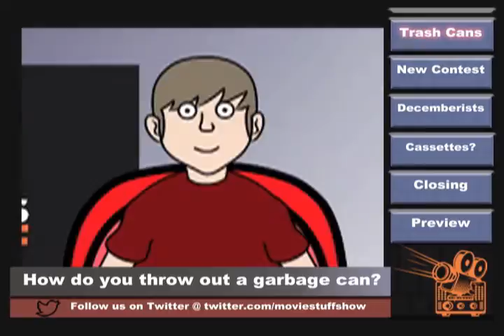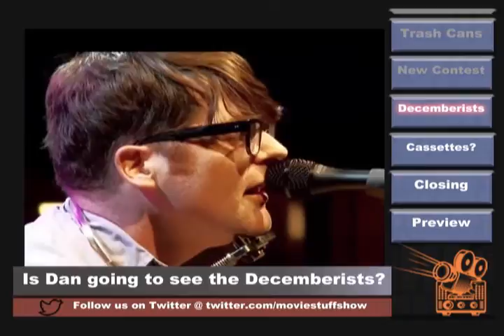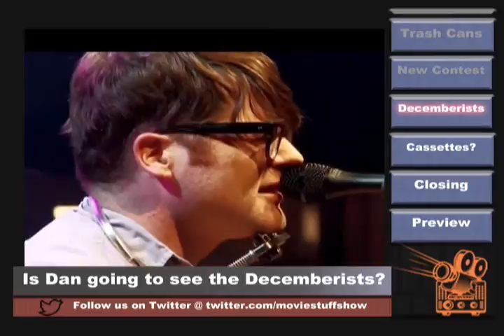Trash Cans and Cassette Tapes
The Movies and Stuff guys (Dan and Abe) talk about trash cans, The Decemberists, The Eagles of Death Metal, cassette tapes, hipsters and more in this first ever animated minisode.